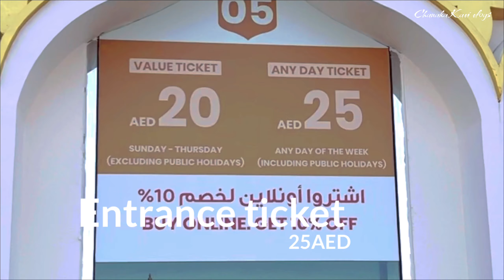Largest tourism destination || global village dubai || 2022-2023|| season 27​⁠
Global village dubai is a significant tourist  spot in dubai , promoting tourism at another level by attracting millions of visitors every year globally.

So you are invited to visit our tour in global village